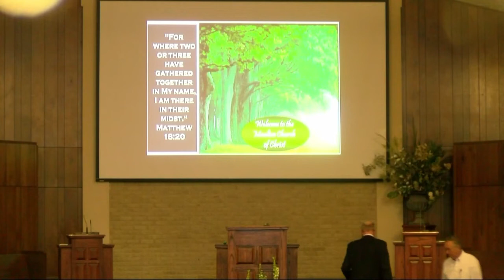Up on the Mount - The Golden Rule